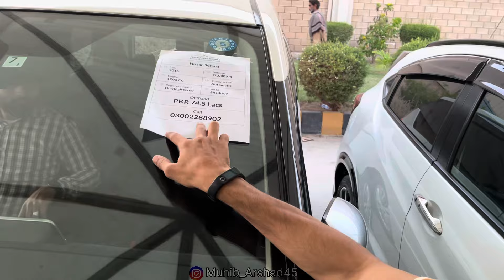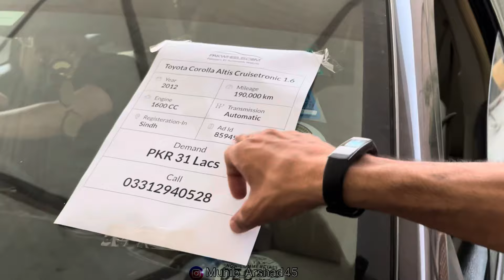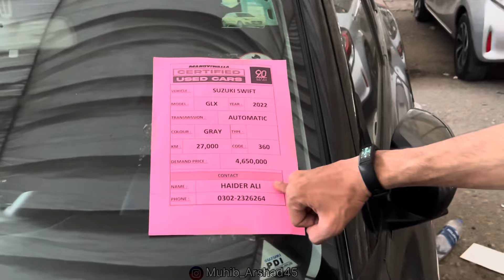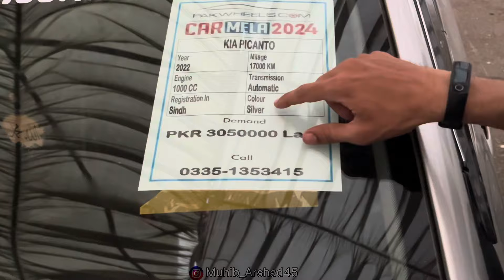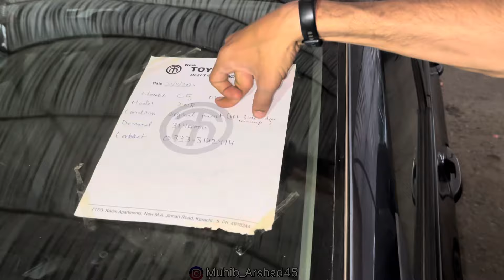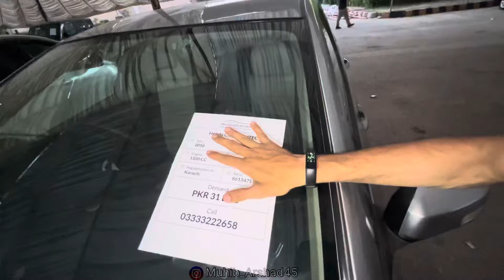Part-3/3 || All Japanese And Pakistani Car Are In Cheapest Price In @PakWheels Car Mela 2024 April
Part-3/3 || All Japanese And Pakistani Car Are In Cheapest Price In ​⁠ Car Mela 2024 April